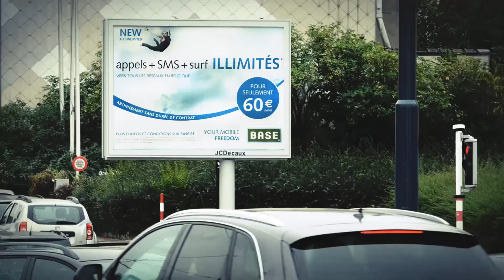JCDecaux Belgium: New Senior 8m² in Brussels